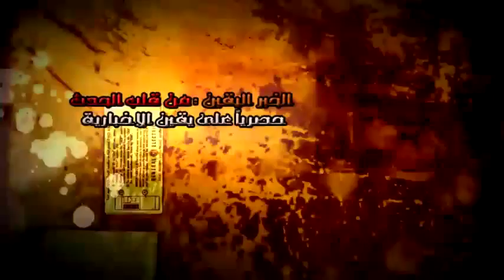لحظة دخول ايمن نور .....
لحظة دخول ايمن نور .شبكة يقين